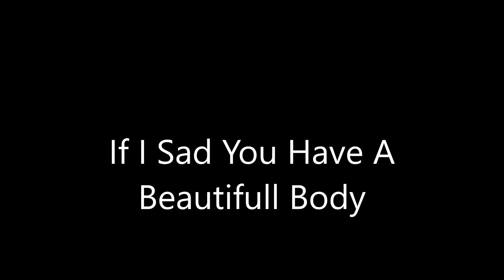DUO BERMAR - If I Sad You Have A Beautifull Body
Gezongen door Berend Van Terschelling & Marco Van Drenthe
Abboneren Is Gratis Hier. Een Reactie Zou Leuk Zijn...!!!